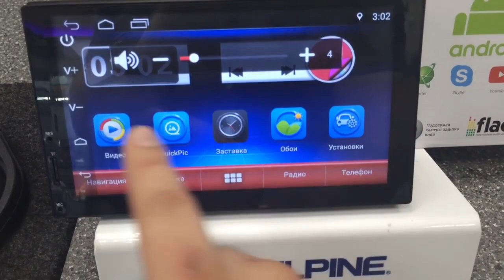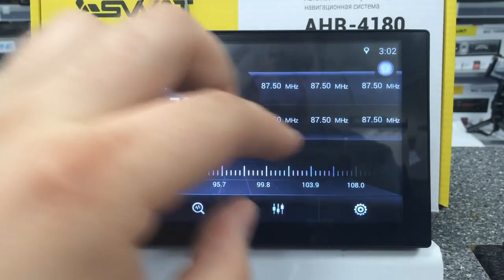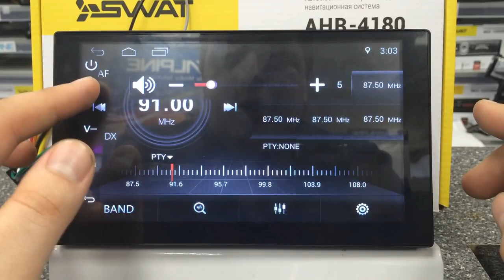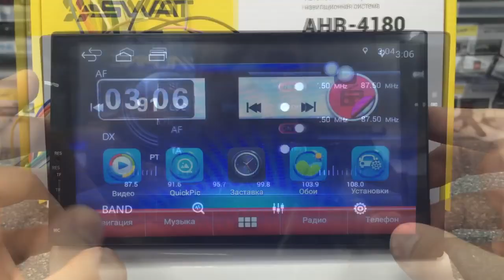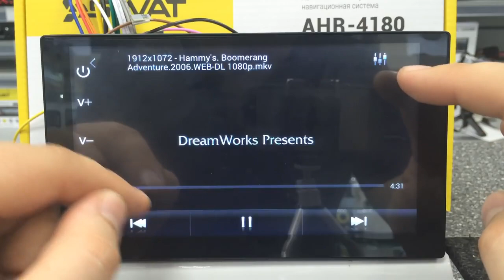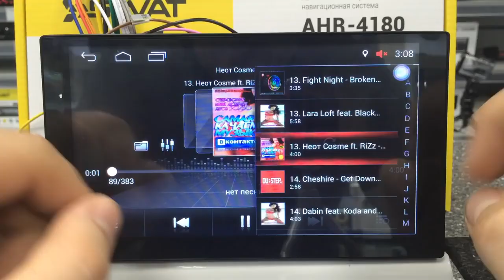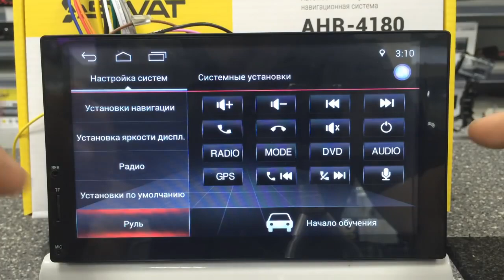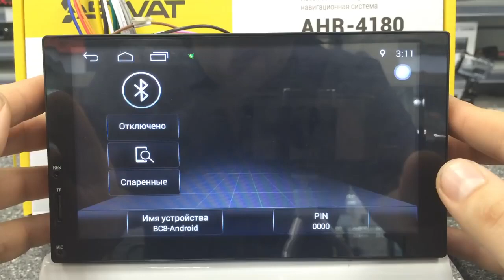Автомагнитола Штатная магнитола Головное устройство 2din Обзор Swat AHR 4180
Самая Покупаемая Универсальная Магнитола Android 8.0 Штатная 2 Din
Штатная Магнитола 2 din Универсальная Android 7.1 Сенсорная КРАСИВОЕ МЕНЮ(9
Funrover Android 8.0 авто радио 4 ядра 7 дюймов 2DIN gps головное устройство(10(Сенсор)
2DIN Car Radio Stereo Автомагнитола 7002 Универсальная Android(6)
Автомобильная Магнитола 2 din DVD GPS Android мультимедиа для Nissan Toyota Volkswagen Mazda BYD kia VW
Универсальная магнитола Android 7.1 и Android 8.1.0
2Din Android 8.1.0 Магнитола Для Всех Авто Nissan Mitsubishi Lancer Outlender Ford Mondeo Transit Renault(12)